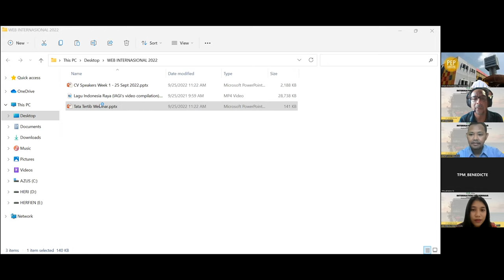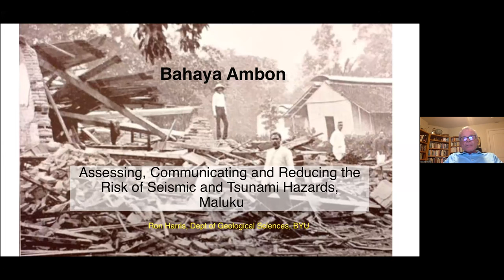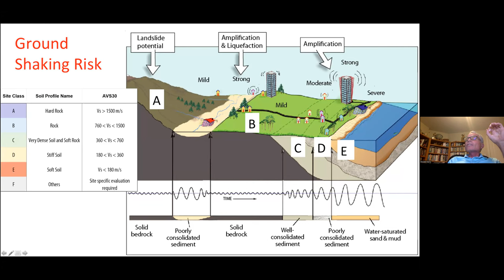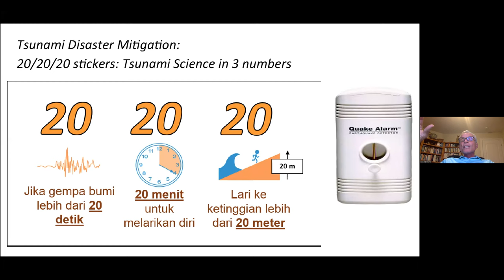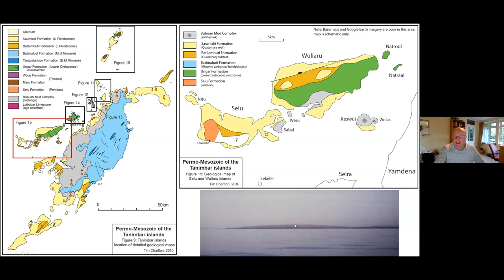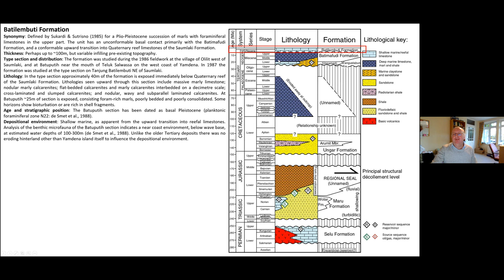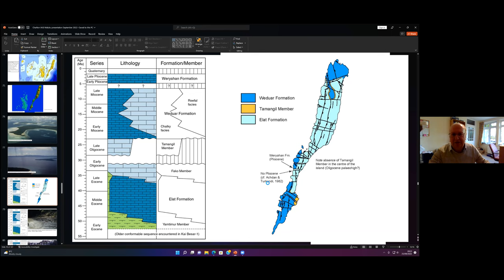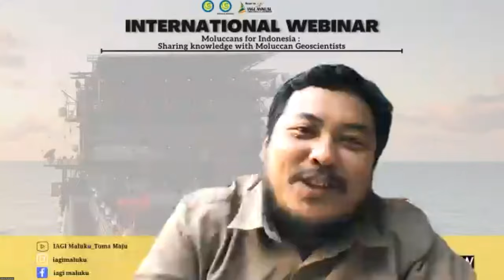IAGI Maluku International Webinar 25 Sept 2022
First Webinar
Prof Ron Harris (Bahaya Ambon: Natural Hazards, Risk Assessment and Reduction in Maluku) and
Dr. Tim Charlton (Geology of Eastern Banda Arc: A Review 30 years after field work)